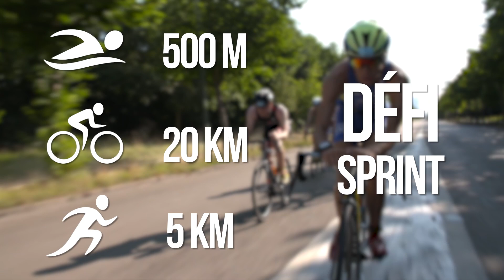Garmin Triathlon de Paris 2022 - Teaser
📅 Rdv le 26 juin pour le Garmin Triathlon de Paris 2022 !

Au programme du Garmin Triathlon de Paris :
🏊‍♂️ Un parcours natation dans le Bassin de la Villette
🚴‍♂️ Un parcours vélo (sur route 100 % fermée !) au cœur de Paris, du Canal Saint Martin jusqu’au Bois de Boulogne en passant par le Trocadéro et l’Arc de Triomphe
🏃‍♂️ Et pour finir un parcours course à pied autour du Parc de la Villette et du Canal de l’Ourcq !